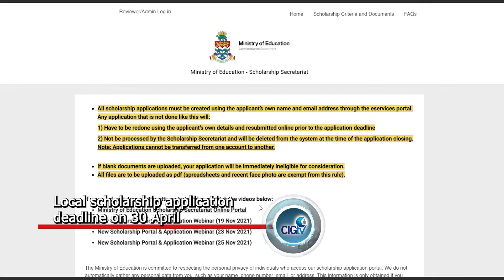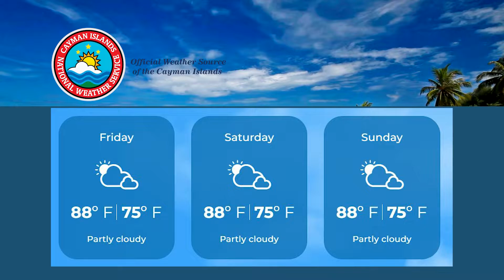NEWS BRIEF EP 2131 28 April 2022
Premier makes announcements on major policy shifts.
Education officials announce CSEC exams delay.
Local scholarship application deadline on 30 April.
Lion’s Aquatic Centre gets a pool chiller.